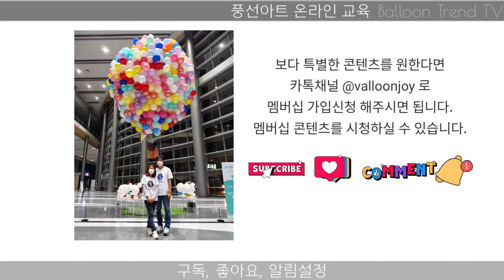풍선아트 로즈데이, 어버이날, 스승의날 풍선꽃다발 다알리아 꽃잎이 펼쳐진 데이지 잘 만드는 꿀팁 4 How to create a balloon flower. [Hands-on]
꽃잎이 뒤틀리지 않도록 공기압을 조절하여 만드는 방법을 소개해 드립니다.
만드는 방법에 따라 결과물의 퀄리티가 달라집니다.
끝까지 영상을 보시면서 만들어 보세요.

-풍선아트 온라인교육은 벌룬트렌드TV
-풍선아트 오프라인교육은 풍선예술학교